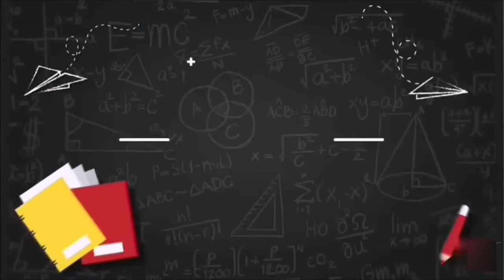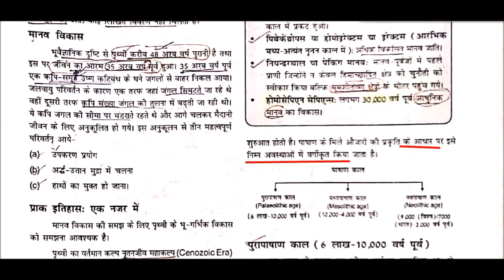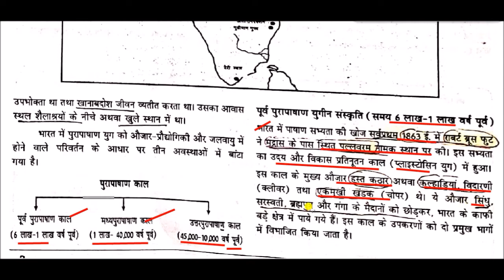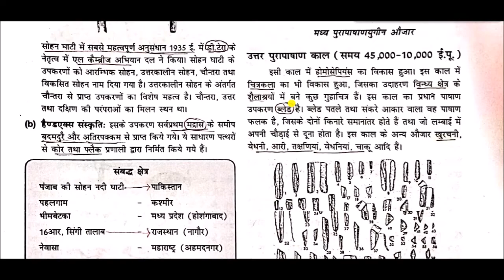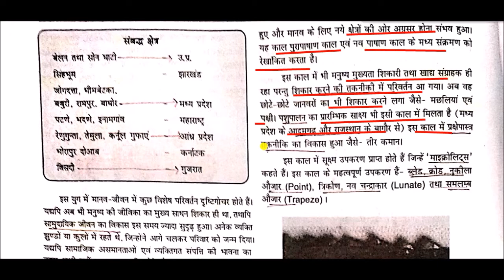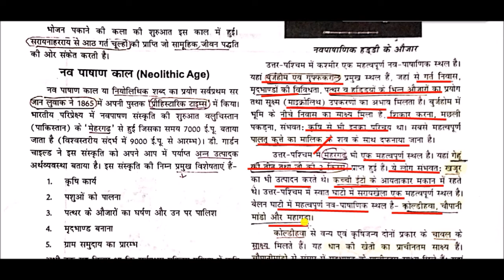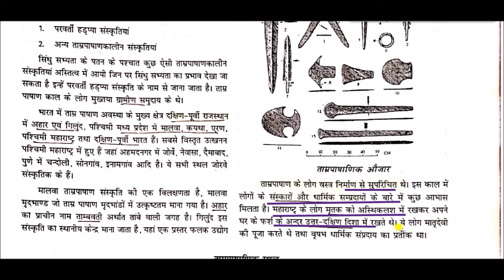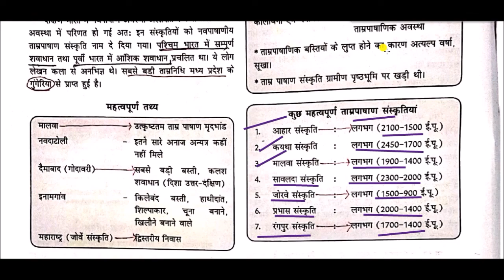प्रागैतिहासिक एवं ताम्र पाषाण काल || Prehistoric and Chalcolithic || History For upsc & state psc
Prehistoric and Chalcolithic for All Competitive Exams like SSC, Railway, IB, Bank, UPSC, BPSC, MPSC, PCS, etc.